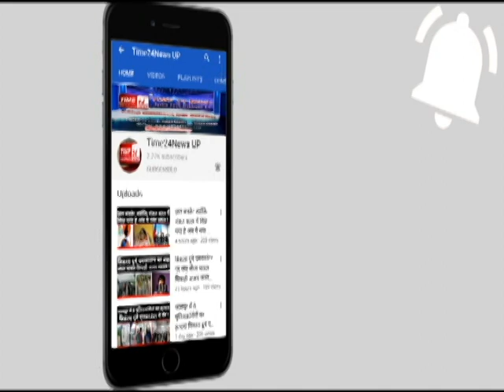वायरल वीडियो में क्यों ली गई मुस्लिमों से बायकॉट की शपथ !